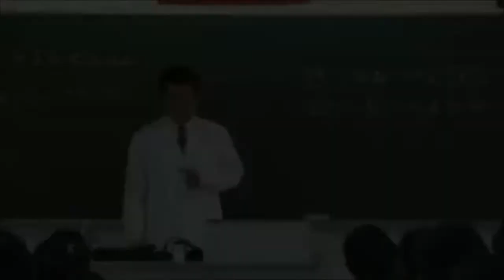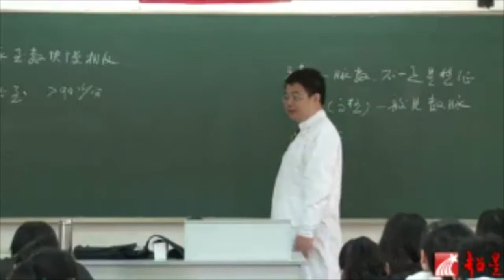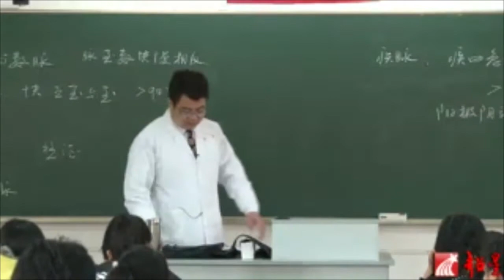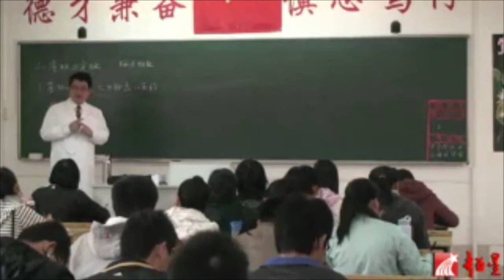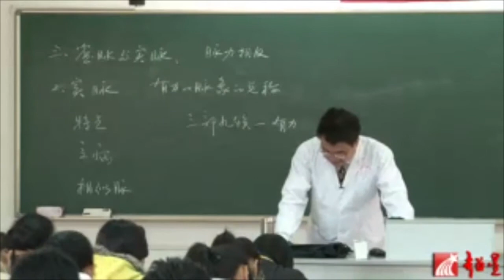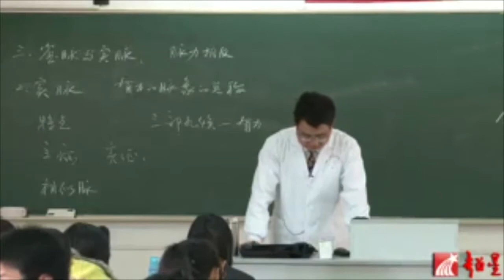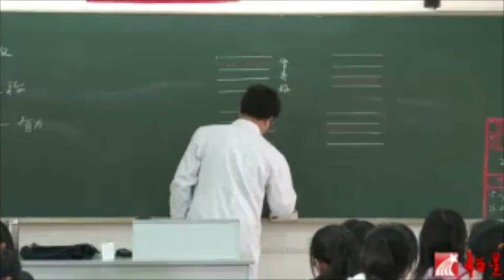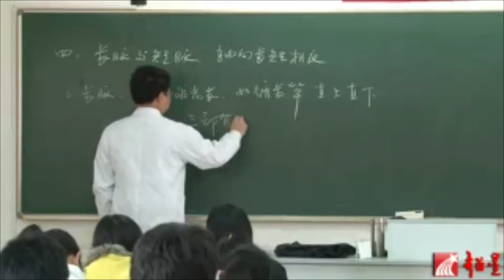李灿东讲中医诊断学 - 脉诊（十）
李灿东，中医诊断学专业专家，国务院政府特殊津贴专家，国家中医药管理局重点学科《中医诊断学》学科带头人、国家级精品课程、国家级精品资源共享课《中医诊断学》以及国家级教学团队负责人，本视频以《中医诊断学》为蓝本，以教材的主要内容为主线，突出重点、难点和疑点，同时通过对比，加深理解，达到执简驭繁，举一反三的目的。